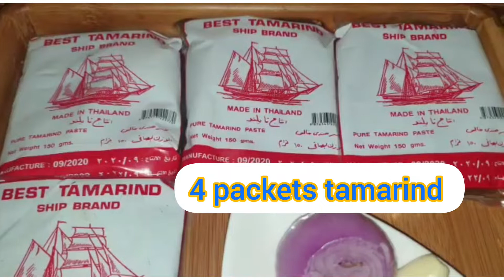Imli ki chatni#ramadan Tamarind sauce املی کی چٹنی صوص تمر هندي ...must try...u will love it